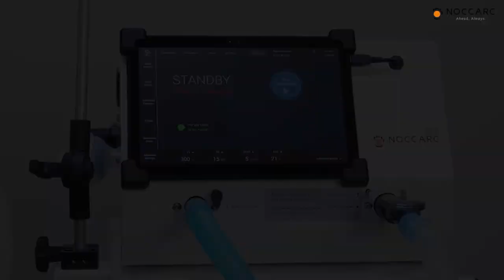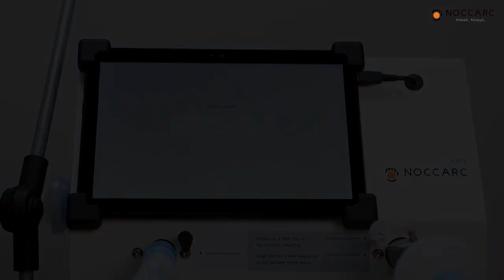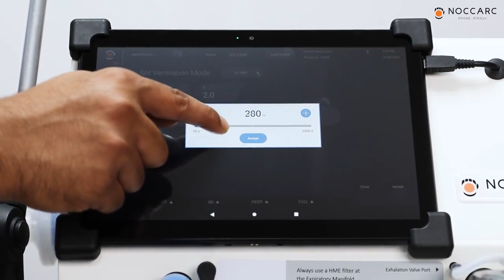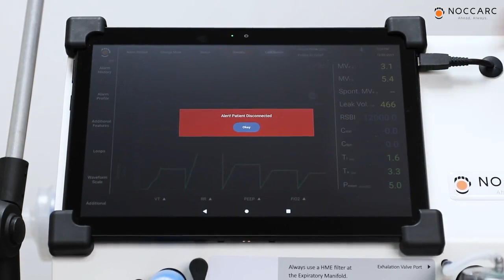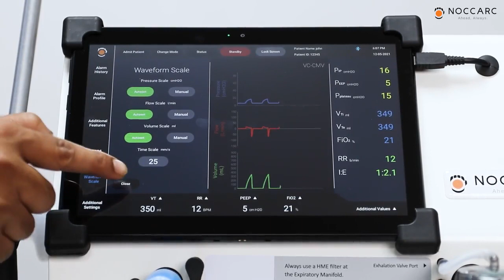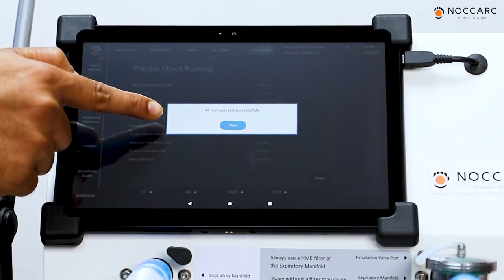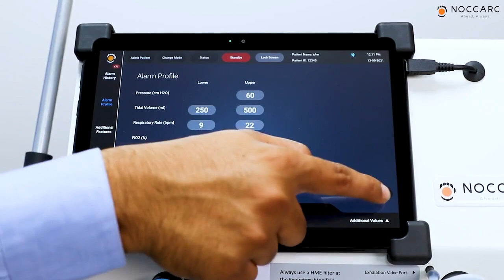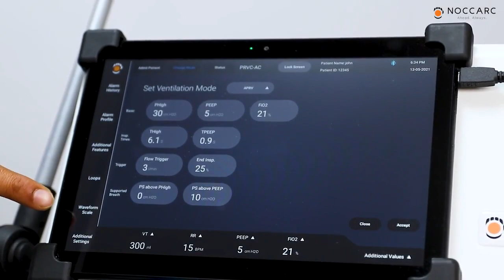Noccarc V310 ICU Ventilator Demonstration Video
Noccarc played it's part in strengthening the Healthcare Infrastructure of India by providing over 2000 Affordable World class ICU ventilator and enabling not just the major Hospital chains of Metro cities but humble Sub urban and Rural Hospitals to tackle the secondwave of covid19.

With a life saving equipment like a ventilator, the demo and user training becomes even more important. That’s why Noccarc on boarded 250+ Field application and service personnel all over India so that the Doctors could focus on their most important work: savinglives.
Here is a Demonstration of India’s own affordable worldclassventilator.